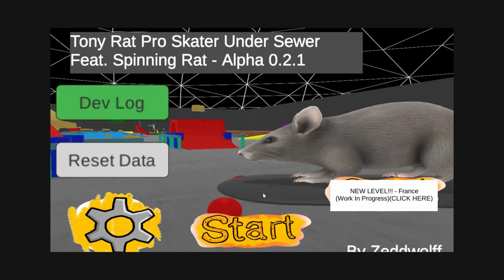Tony Rat Pro Skater - UnderSewer The Return OF The Rat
TONY RAT TONY RAT DOES WHATEVER A TONY RAT DOES